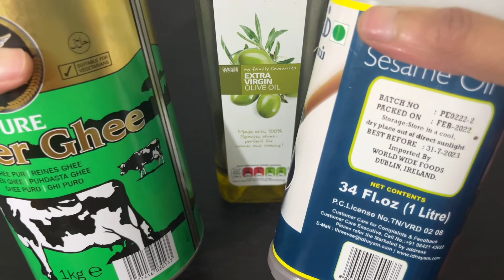Everyday small changes towards intentional living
This year has been absolutely transformative for me, there have been numerous tiny changes in my eating habits, cooking habits, career, health and overall lifestyle. Although tiny they are significant steps towards a conscious living approach.
In this video, I will share the changes I made in my kitchen and eating habits this year. These changes are vital for our well-being and the well-being of the planet.

Hope you all like it and give me more cheers to keep bringing good content

🌟 Books that opened a new path within me:
Joy 24 x 7
More than a Life
Inner Engineering
Mystic’s Musings
A Taste of Well-Being
Emotion and Relationships

About us:
💑 Our lives are entwined by Bhuta Shuddhi Vivaha and deeply touched by Inner Engineering practice Shambhavi Mahamudra Kriya. Couple Entwined is a channel about our spiritual quest, personal growth, and a positive and conscious lifestyle. This channel is geared towards content to make you lead a happy & healthy life.